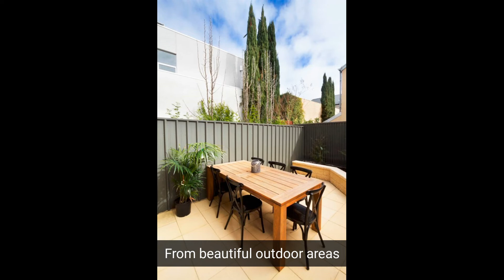Norwood Saltbush Retreat with WIFI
Planning your trip to Adelaide but undecided where to stay? Well, look no further, our own 3-Bedroom Saltbush Retreatin Edmund Street is an incredible place to spend a quick escape!

Norwood is a bustling cosmopolitan suburb filled with endless lively activities in the area. Both an urban jungle, and a modern getaway to nature. Thanks for the surrounding line of trees down the street. That means there is an awesome and unforgettable variety of attractions that you have to experience. With so many reasons to visit Norwood, you're sure to end up cheering on the local football teams at Norwood Oval. Norwood is a popular and trendy suburb. It sits just on the eastern fringe of the city and is great for shopping, food and entertainment.

THE SPACE

Our home is a 2 story 3-bedroom townhouse with modern, open-plan living downstairs, where the kitchen overlooks the dining and living areas, and out to the outdoor entertaining area.

Also, it has a nice large spacious Master Bedroom and Balcony Bedroom that includes King beds, and a comfy double bed in bedroom three. The Master bedroom has its own ensuite and a large walk-in closet.

Backyard has a table and seating for six where you can have your morning coffee or dinner outside the main house. The fenced backyard is great for relaxing and/or watching the kids play. Parking at our house is easy, secured private parking is available and street parking is allowed if you have two cars.

HIGHLIGHTS

Overall Rating based on 78 Reviews: 4.75 out of 5

"an amazing base for a trip to Adelaide. It was spotlessly clean, comfortable, beautifully furnished, and was in a great location with the walk into the city only taking about 15 minutes."